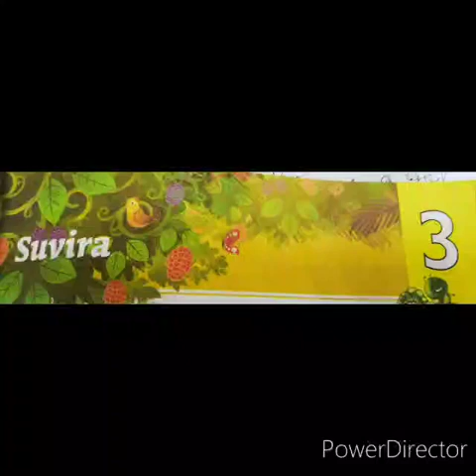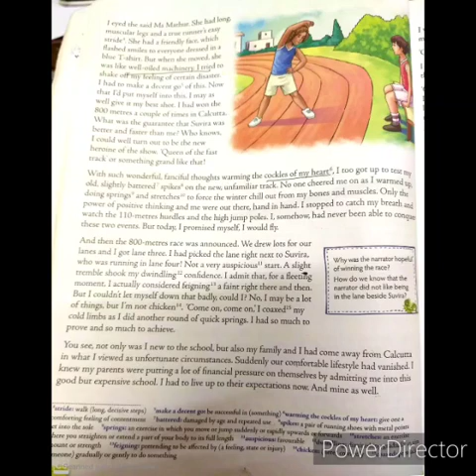Std-vii Literature lesson 3 part 2